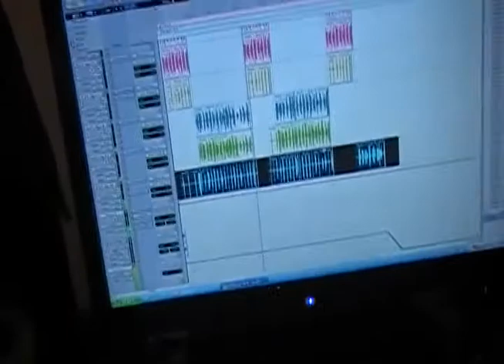DRO DA BEAST LAST ONE SHOW UP LAST PROMO